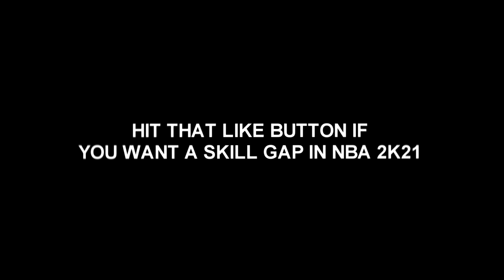TOP 3 BEST BUILDS in NBA 2K20 | SHOULDNT be in NBA 2K21 | MOST VERSATILE OVERPOWERED BUILDS NBA2K20